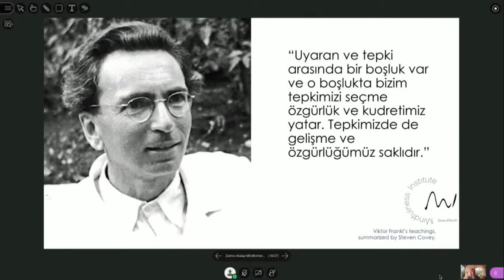Seçimlerimiz ve Tepki Vermek | Zümra Atalay #42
Yetkin Gençler Öz Gelişim dersimizde Zümra Atalay ile hayattaki seçimlerimizden bahsettik. YetGen Öz Gelişim eğitimimizde olaylara tepki vermenin, hissiz kalmamanın önemini konuştuk.